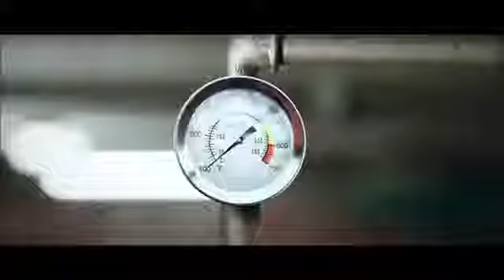Guru Josh Project Infinity 2008 Edit Extended DJ PREDADOR 503